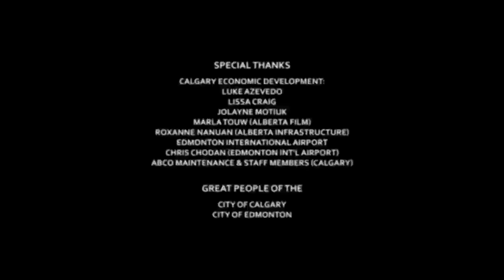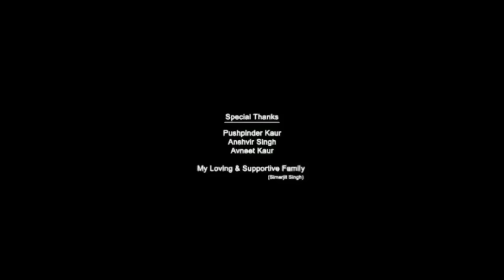ਮੰਜੇ ਬਿਸਤਰੇ FULL Movie New Punjabi Movies 2022 Full Movie 720P HD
😂😂 Best Punjabi Comedy Scene 2018 from Punjabi movie Manje Bistre - Vekho Sadhu Halwai Kiven Khapp Payi Janda | Very Funny Scene

Enjoy the evergreen Punjabi comedy "Sadhu Halwai Di Khap" from Punjabi comedy movie Manje Bistre Starring Gippy Grewal, Sonam Bajwa, Karamjit Anmol, Gurpreet Ghuggi, Jaggi Singh, B.N. Sharma, Rana Ranbir.

Watch and enjoy this Punjabi funny movie scenes 2018 only on Saga Music Channel.

Movie Credits :

Movie: Manje Bistre
Director: Baljit Singh Deo
Producer & Writer: Gippy Grewal
Co- Producer: Jaggi Singh & King Randhawa
Associate Producer: Ashish Wahi & Allahi Brothers
Starring: Gippy Grewal, Sonam Bajwa, Karamjit Anmol, Gurpreet Ghuggi, Jaggi Singh, B.N. Sharma, Rana Ranbir, Sardar Sohi, Sara Gurpal, Hobby Dhaliwal, Rana Jung
Dialogue: Rana Ranbir
Lyricist: Jagdev Maan, Happy Raikoti, Ricky Khan, Dalvir Sarobad, Kuldeep Kandiara, Gurbinder Maan
DOP: Baljit Singh Deo
Music, Arrangement & Mixing: Jay K (Jassi Katyal) & Jaison Thind
Line Producer: Kisaan Productions
Choreographer: Humble Motion Team
DI Colorist: Artha Film Studios
Editor & Visual Promotions: Rohit Dhiman
Costume: Ravneet Kaur Grewal
Publicity Design: Vitamin V, Sharan Art & Gurdas Media Works
Music on: Saga Music
Worldwide Distributor: White Hill Production
Banner: Humble Motion Pictures
Music Label: Saga Music
Digitally Managed by: Unisys Infosolutions Pvt. Ltd